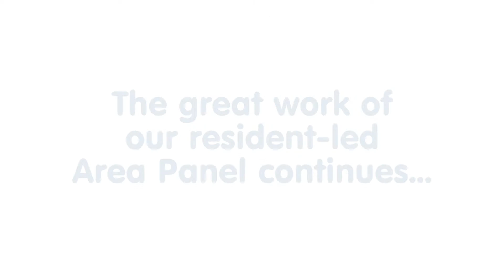The work of the Cross Keys Homes Area Panels in 2016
A short film produced for the 2016 Cross Keys Homes Residents Awards Night. It looks at the work of area panels that take responsibility for improvements and regeneration around Cross Keys' properties.